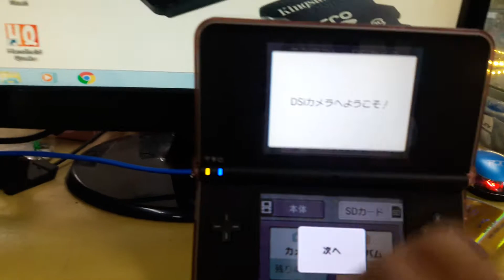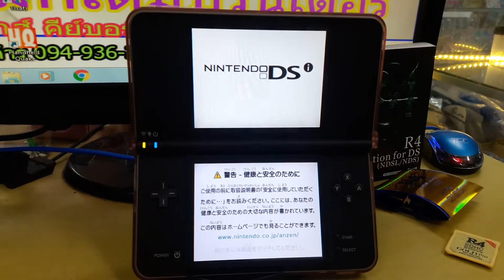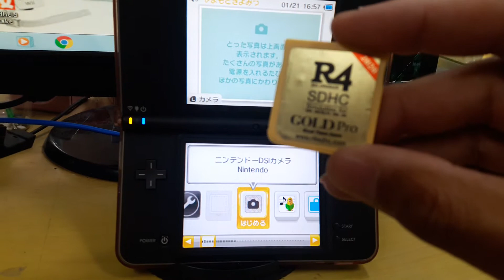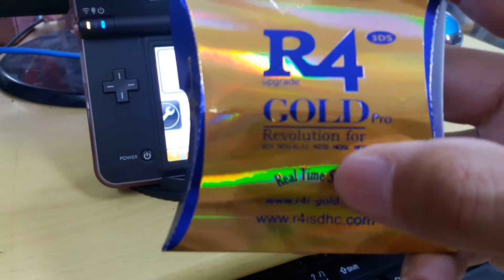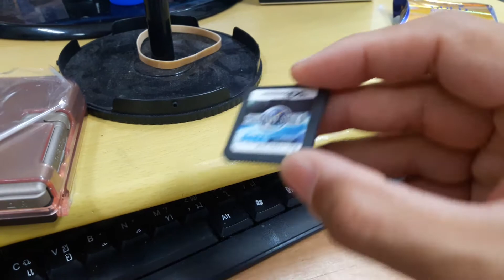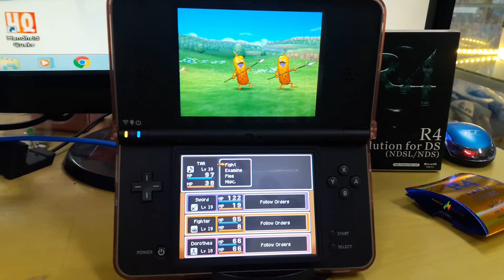รีวิวเครื่องเกมส์NDSi LL